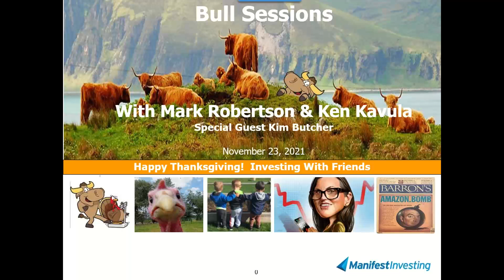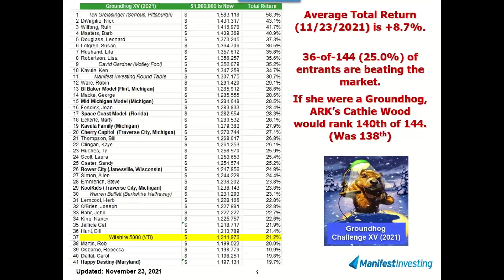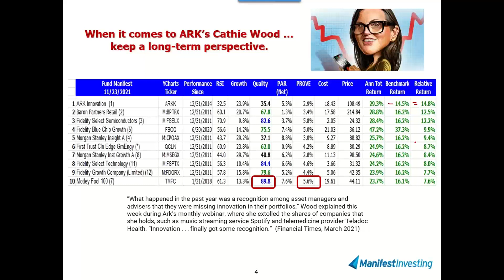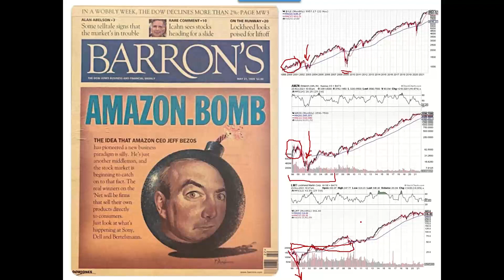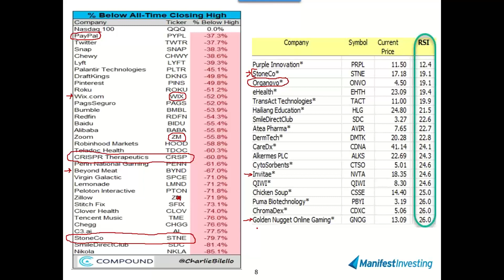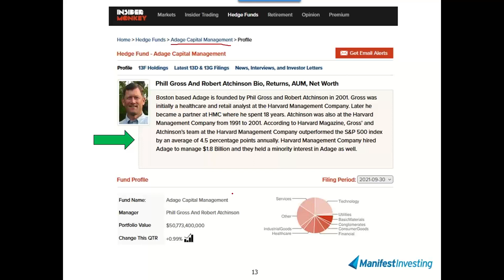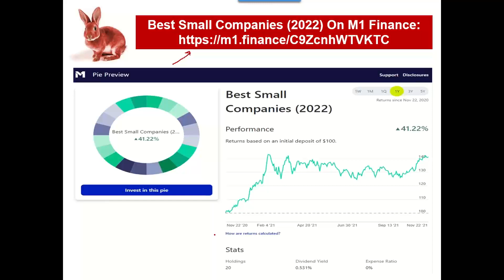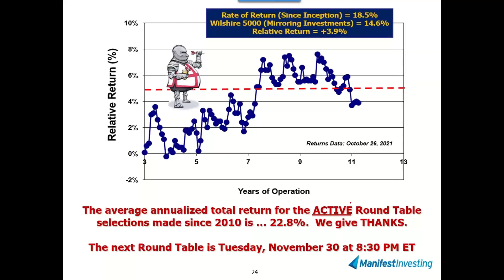Bull Sessions (11/23/2021)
Thanksgiving edition of Bull Sessions.  We're grateful for this community of self-directed investors ... an average annualized total return of 22.8% for ACTIVE Round Table selections... a few moments with the current tsunami of stock price beat downs, Best Small Companies, Nvidia and Insider Monkey.